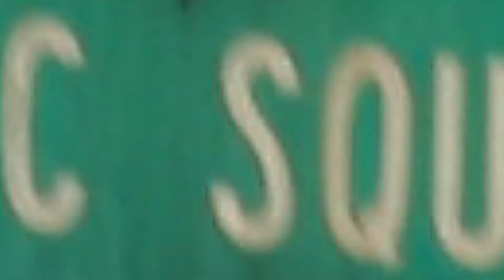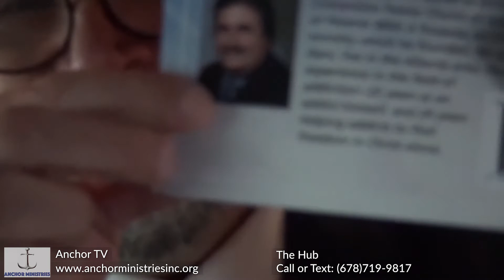Grant Cole: New